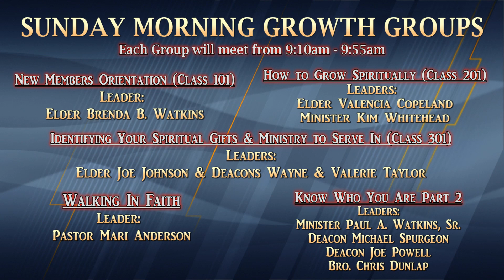Good Success 2019 Growth Groups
This Wednesday, we will kick off our 2019 Winter/Spring Growth Groups! We encourage & welcome everyone to join us as we grow together!